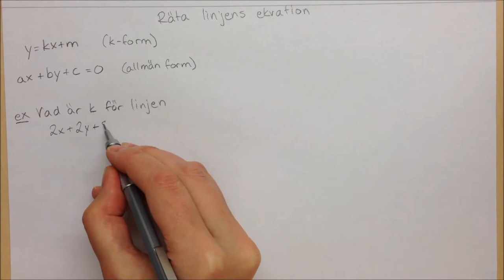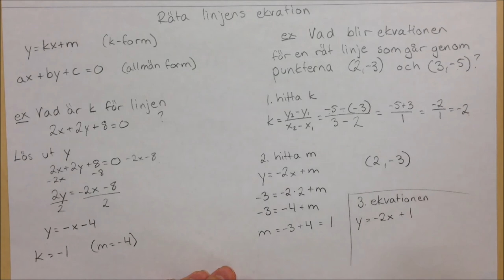Ma 2b mer om linjära ekvationer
Matematik 2b (Origo 2b kapitel 3)

En genomgång av skillnaden mellan k-form och allmän form på linjära ekvationer och en allmän metod för att hitta k och m för en linjär funktion då man inte har grafen